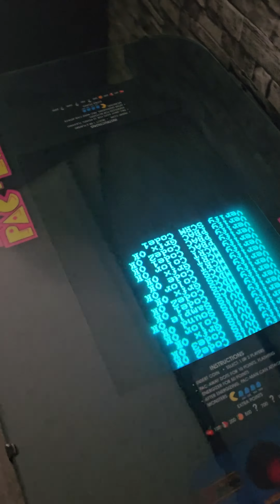Real cocktail arcade machine with Crt Monitor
Real cocktail arcade machine with like new Crt Monitor. I restored this and owned it for 23 years. I'm finally selling it to pass on the fun for a collector.

listed on offer up in Las Vegas